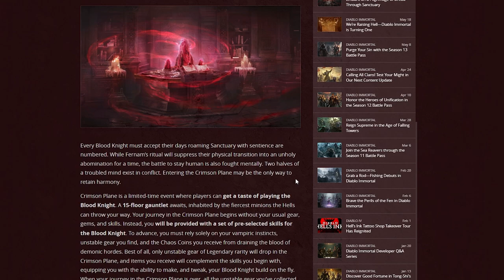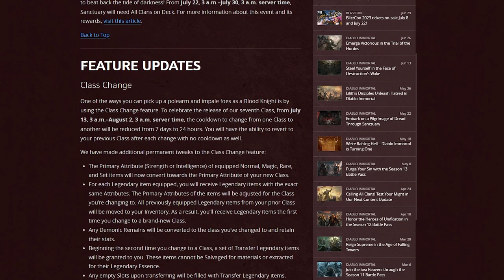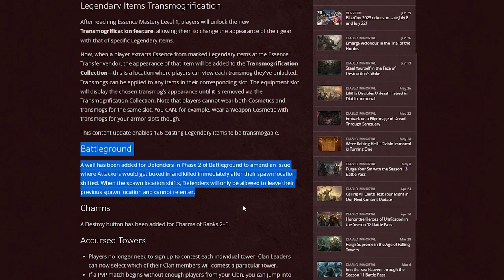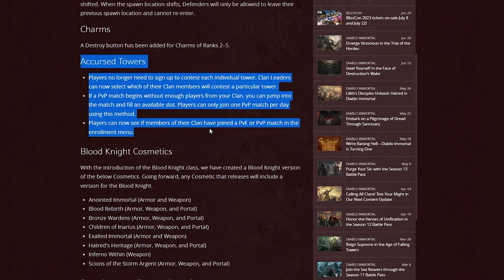GET YOUR FREE 5-STAR GEM & 2 CROSS-CLASS COSMETICS! + TRANSMOGS | Diablo Immortal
We are getting some free stuff in the next update!

00:00 Intro
00:04 Crimson Plane
00:20 Free Cosmetic 1
00:29 New Elite Quest
00:32 Free 5-Star Gem
00:50 Free Cosmetic 2
01:00 Children of Inarius Cosmetic Set
01:23 Class Change News
02:25 Transmogs
02:40 Battlegrounds New Wall